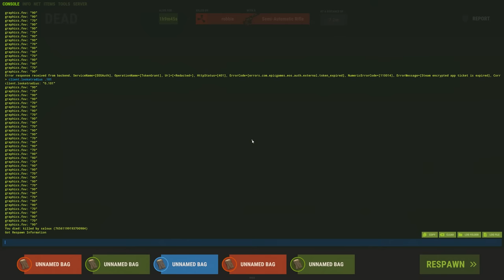I Built an OP Super Smelter for unlimited farm in Rust…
Today, I take on a Rust server minutes after wipe, and attempt to build a new Industrial Super smelter, an overpowered machine for any Rust base.